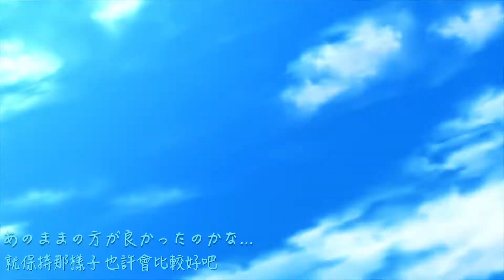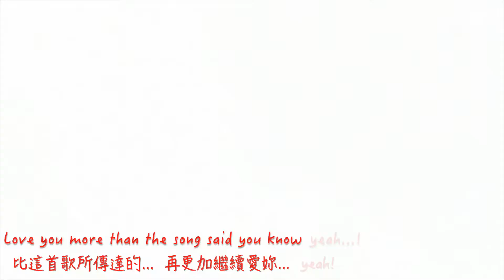【多素材MAD】即使妳看不到我...也聽不到我...我依然在這裡等著... (聲之形、你的名字、可塑性記憶、地下城、刀劍神域、Re:從零開始、不起眼...)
製作：天堂EGHD
歌名：My First Story - Still
拜 託 請 點 開 顯 示 完 整 資 訊
   ■安安好久不見啦-w- ,這次帶來的是我企劃已久的多素材(綜合向)MAD ,其實我拖了超~~~久才終於把這部做完...(大概好幾個月 ,不過也因此包含了這季的一些新番素材XD(算是因禍得福ㄅ ,不知道各位觀眾喜不喜歡呢www ,如果想看到更多的MAD ,不仿在下方的留言區留言 ,讓我知道你們想看到更多的MAD(怎麼覺得好像在搞死自己阿...XD ,話說影片中的動漫時間表在下方 ,想看的記得往下翻嘿(別再問我什麼幾分幾秒是哪一部之類的-w- ,BTW有什麼建議或想法歡迎在下方留言呦～～
▲影片中動漫時間列表
   ■00:00~00:03 在地下城尋求邂逅是否搞錯了什麼
   ■00:03~00:06 櫻花莊的寵物女孩
   ■00:06~00:08 可塑性記憶
   ■00:09~00:11 Re:從零開始的異世界生活
   ■00:11~00:15 發條精靈戰記 天境的極北之星
   ■00:15~00:20 偽戀
   ■00:20~00:25 刀劍神域
   ■00:25~00:27 Re:從零開始的異世界生活
   ■00:28~00:30 暗殺教室
   ■00:31~00:33 刀劍神域
   ■00:34~00:36 約會大作戰
   ■00:37~00:44 可塑性記憶
   ■00:45~00:54 你的名字
   ■00:55~01:06 在地下城尋求邂逅是否搞錯了什麼
   ■01:07~01:13 暗殺教室
   ■01:14~01:17 Re:從零開始的異世界生活
   ■01:18~01:22 刀劍神域
   ■01:23~01:28 十字路口
   ■01:28~01:36 偽戀
   ■01:37~01:43 可塑性記憶
   ■01:44~01:50 不正經的魔術講師與禁忌教典
   ■01:51~01:54 星爆氣流斬(我就不信有人認不出來XD
   ■01:55~01:56 不正經的魔術講師與禁忌教典
   ■01:57~02:00 櫻花莊的寵物女孩
   ■02:01~02:06 聲之形
   ■02:07~02:16 Re:Creator
   ■02:17~02:24 不正經的魔術講師與禁忌教典
   ■02:25~02:34 時鐘機關之星
   ■02:35~02:39 在地下城尋求邂逅是否搞錯了什麼
   ■02:40~02:43 刀劍神域
   ■02:44~02:47 你的名字
   ■02:48~02:50 聲之形
   ■02:51~02:56 可塑性記憶
   ■02:57~03:01 聲之形
   ■03:02~03:09 Re:Creator
   ■03:10~03:11 Re:從零開始的異世界生活
   ■03:12~03:16 可塑性記憶
   ■03:17~03:23 十字路口
   ■03:24~03:28 你的名字
   ■03:29~03:38 四月是你的謊言
   ■03:40~03:50 不起眼女主角培育法
   ■03:51~04:00 加速世界
   ■04:01~04:08 罪惡王冠
   ■04:09~04:15 約會大作戰 -萬由理審判-
   ■04:16~04:18 聲之形
   ■04:18~04:20 四月是你的謊言
   ■04:21~04:24 命運石之門 -負荷領域的既視感-
   ■04:25~04:30 你的名字
   ■04:31~04:37 可塑性記憶(好閃啊...我的眼睛-w-)
大家好!!我是天堂EGHD(HeavenEGHD)
如果你喜歡我的影片
可以在影片下方點個喜歡或分享0w0b
想持續追蹤影片的話請subscribe^^XD